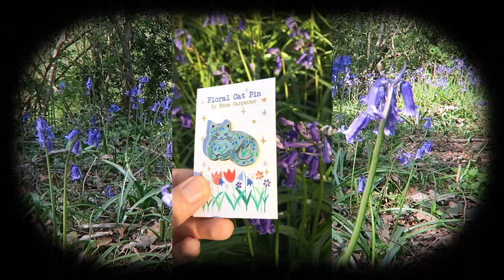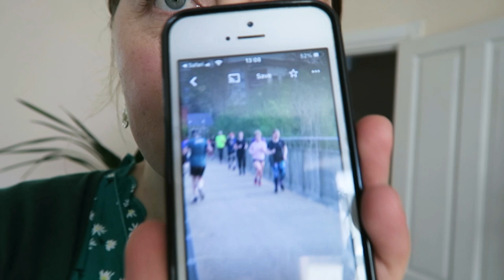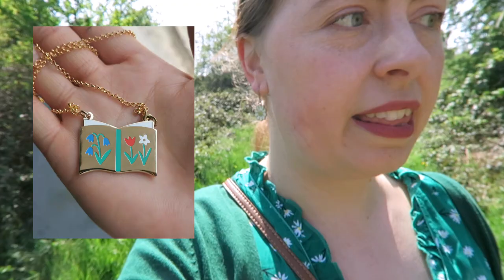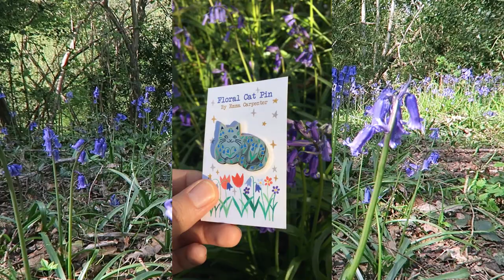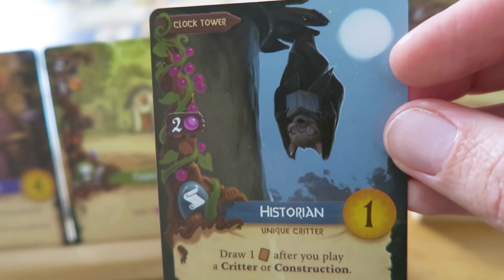☕ a chat about Etsy fees & cute fluffy goslings that make everything better ⭐ Studio (ish) Vlog 75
☕ Hello everyone welcome to another vlog, click the timestamps to see what's coming up 🌷

TIMESTAMPS
💰 3:30 Etsy fees & chat with Tom
🌼 10:08  Daisy outfit & spring time walk
⭐ 13:44 Shop update chat & photos
🏅 15:45 Funny footage of Emma attempting to jump up a step 😂🤣
🦆 19:25 Cute fluffy goslings! 💕
🎂 21:23 Cake & board games
☕ 23:17 Alternatives to Etsy chat ~ Folksy & Not on the highstreet

I hope this chilled video keeps you company 😊

🎵 MUSIC

Other music from Epidemic Sounds